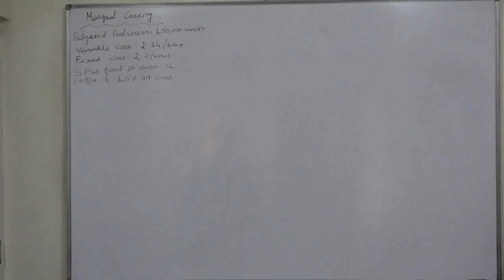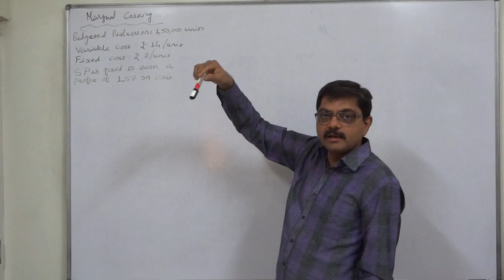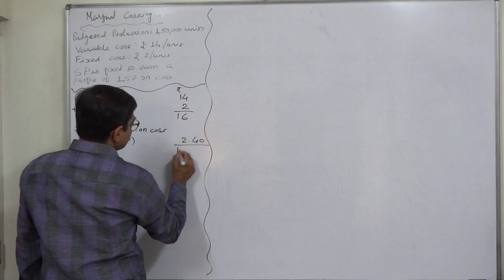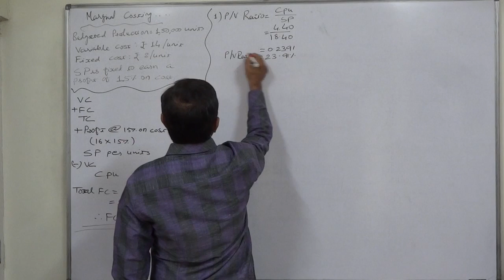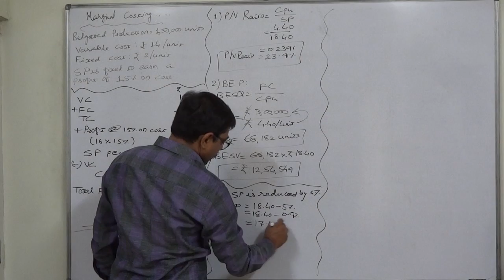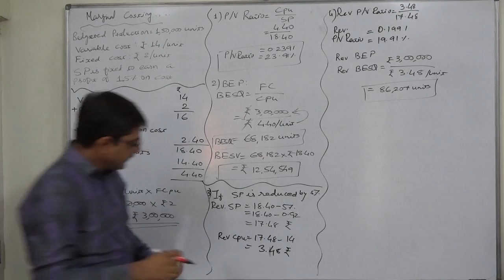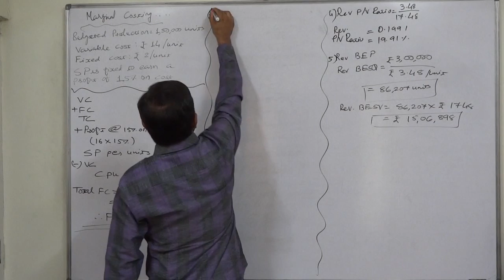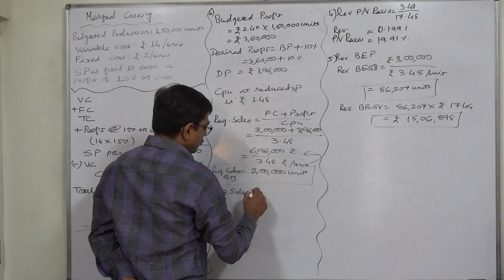Marginal Costing 18 Revised BEP, PV Ratio and Sales if SP is changed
Marginal Costing - 18

To calculate P/V Ratio, BEP, Revised P/V Ratio, Revised BEP and Required Sales, if the selling price is decreased by 10%.

Example

A Co. budgets for production of 1,50,000 units. The variable cost per unit is Rs. 14 and fixed cost is Rs. 2 per unit. The Co. fixes its selling price to fetch a profit of 15% on cost.

Find out: Break-even point and P/V Ratio.

Find out revised BEP and P/V Ratio, if it reduces the selling price by 5%.

What should be the sales at the reduced prices, if a profit increase of 10% is desired more than the budget?